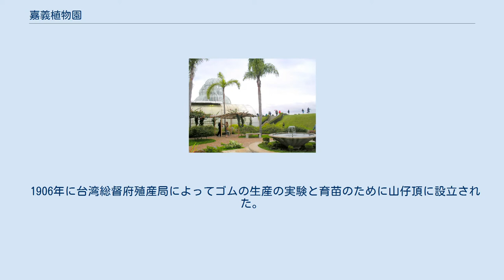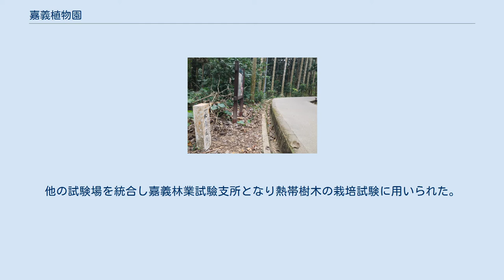嘉義植物園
東区_(嘉義市)
嘉義植物園 (かぎしょくぶつえん）（嘉義樹木園、山仔頂植物園とも呼ばれる）は台湾の嘉義市東区にある植物園である。
面積は8.6ヘクタールの植物園で、1906年に台湾総督府殖産局のゴム試験農園として設立された。
現在は中華民国行政院農業委員会、林業試験場が管轄している。
 1906年に台湾総督府殖産局によってゴムの生産の実験と育苗のために山仔頂に設立された。
1911年に「林業試驗場嘉義支場」と改称された。
1919年から1920年は台湾総督府中央研究所林業部の下部組織となり、1921年にゴム栽培の研究は終了した。
他の試験場を統合し嘉義林業試驗支所となり熱帯樹木の栽培試験に用いられた。
昭和に入ってマホガニー、タガヤサンなど南洋群島、オーストラリア、南米からの樹木が試験栽培された。
 第二次世界大戦後、中華民国行政院農業委員会に接収され、「中埔分所嘉義工作站」が管理するようになったが、樹木の栽培試験は行われなかった。
その後、教育やレクレーションの施設が整備され、植物園として活用されるようになった。
62科175種の樹木が栽培されている。
 嘉義を含む地域の旧称の諸羅の景勝地、「諸羅八景」などに選ばれた。
 停留場:嘉義公園 停留所:嘉義公園